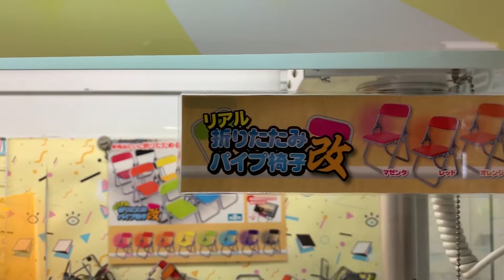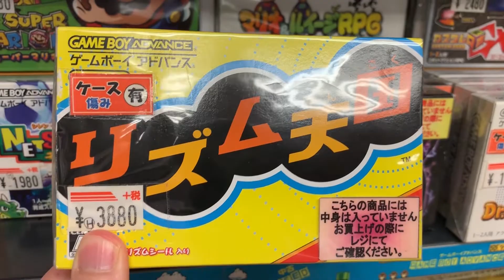Checking Out Japanese Gameboy Games - Rhythm Heaven GBA (Rhythm Tengoku)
The fourth video in a short series equal parts Japan and Gameboy games! In this episode I talk about Rhythm Tengoku for gameboy advance (Or rhythm heaven OR Rhythm Paradise depending on localization).

 I was already pretty familiar with this one so it's kind of a review more than a first look. Rhythm Heaven Switch please.

I also talk about how the crane machine infestation that has devoured Tokyo.